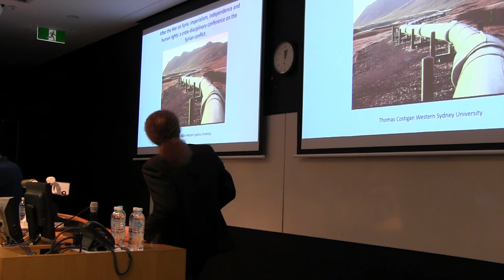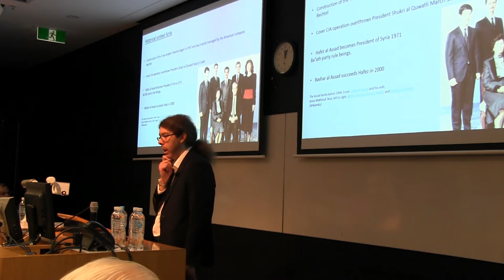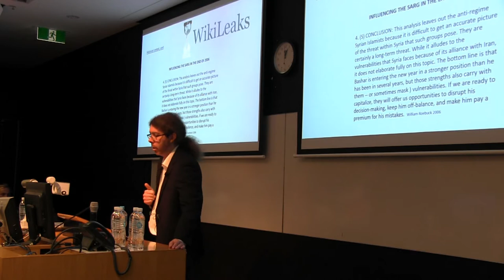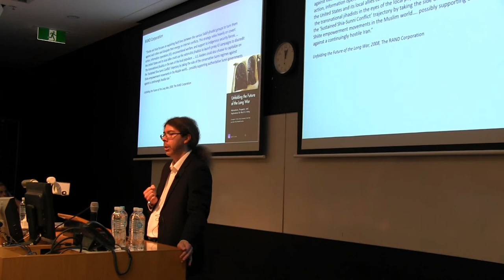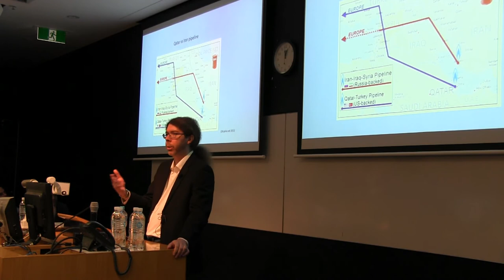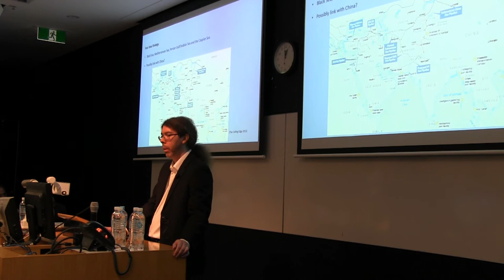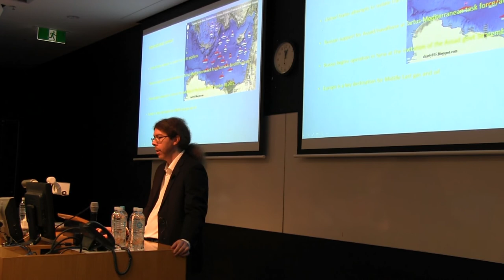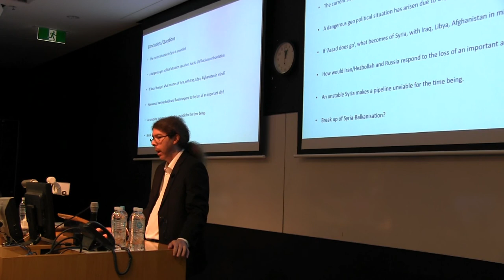Thomas Costigan, 'The War on Syria: Origins of regime change', SC 3/22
Thomas Costigan, 'The War on Syria: Origins of regime change', Syrian Conflict Conference, 3/22